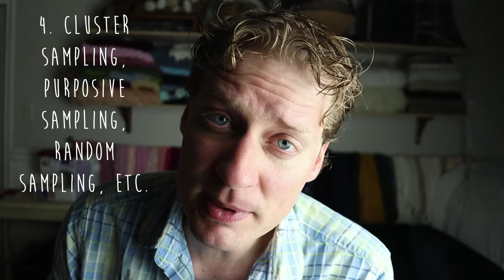Survey Research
This is based on the open source research methods book, Research Methods in Psychology, available at